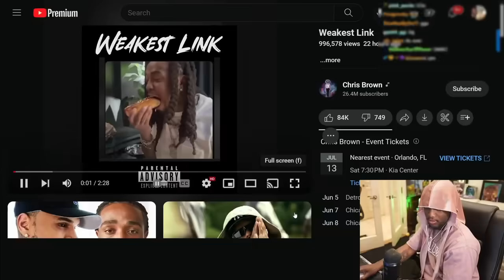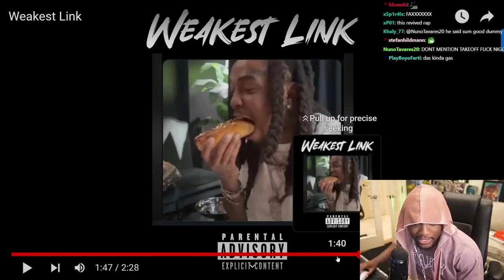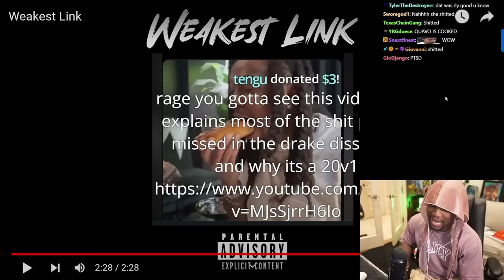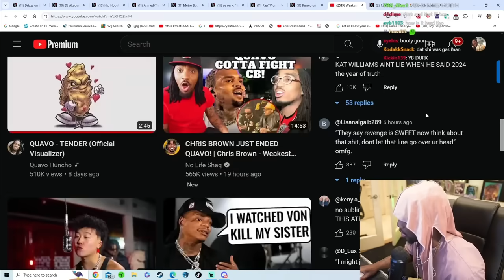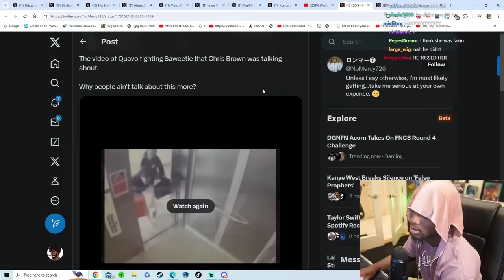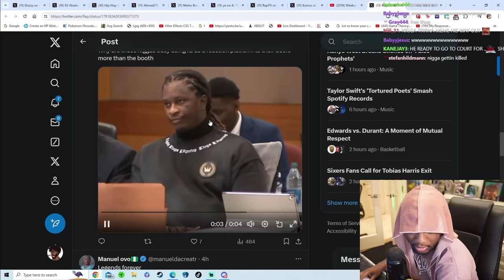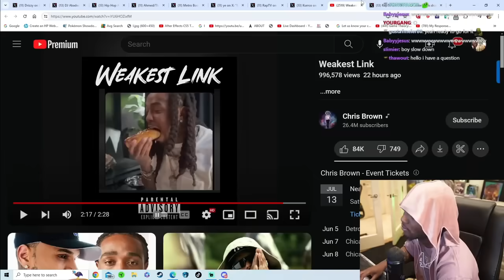Chris Brown Dropped The Most Disrespectful Disstrack Of The YEAR on QUAVO.